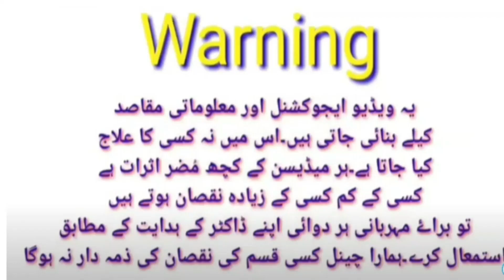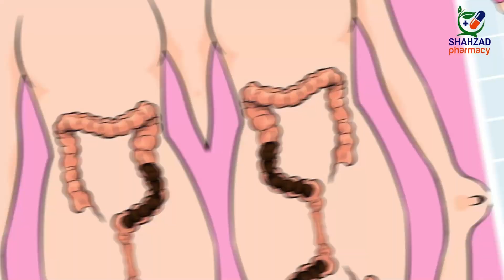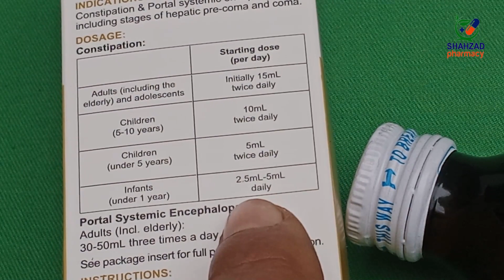Lilac Syrup Uses In Urdu | Lilac Syrup Uses In Pregnancy In Urdu | Lilac Syrup Benefits In Urdu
In this video, I will discuss Lilac Syrup Uses In Urdu Hindi and how to use Lilac Syrup Uses In Pregnancy In Urdu and Lilac Syrup Benefits In Urdu in many conditions

in this video I will review Lilac Syrup its price, Composition, uses benefits, precautions, side effects, how to use & dose etc

Generics
Lactulose

Used For
Constipation

How Lilac Syrup Works
It contains a laxative called lactulose. It makes the stool softer and easier to pass, by drawing water into the bowel. It is not absorbed into your body.

Indication of Lilac Syrup
Treatment of constipation & hepatic Encephalopathy

Side Effects of Lilac Syrup
Diarrhoea , Flatulence (wind) , Nausea (feeling sick) , Vomiting , Abdominal pain , Electrolyte imbalance due to diarrhoea.